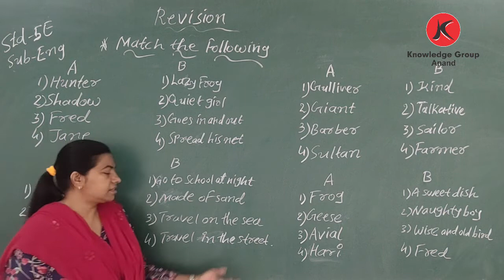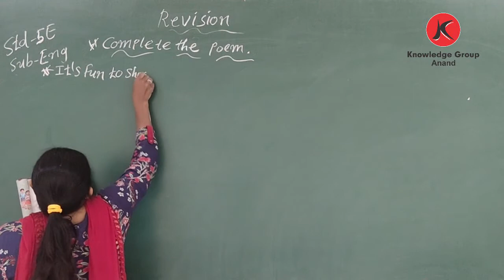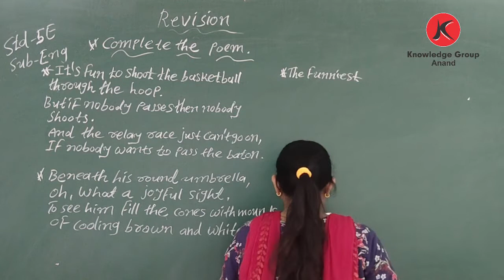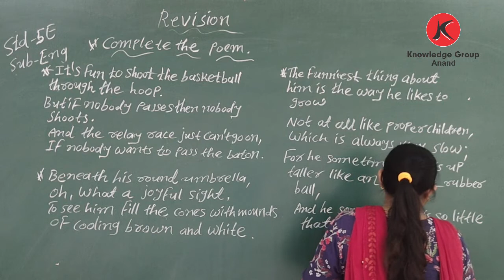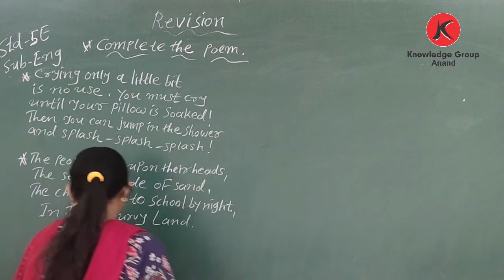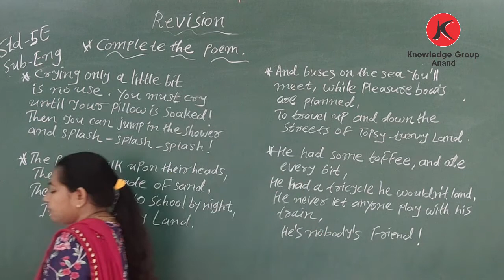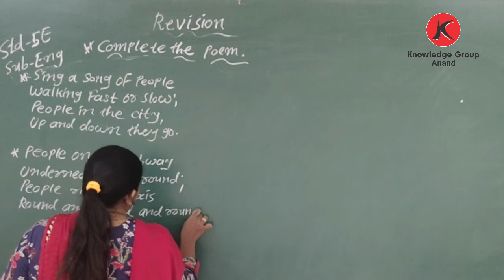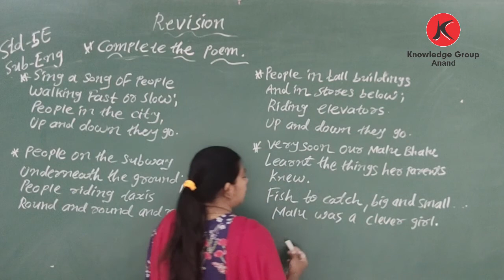Class 5 Eng. Med English Revision